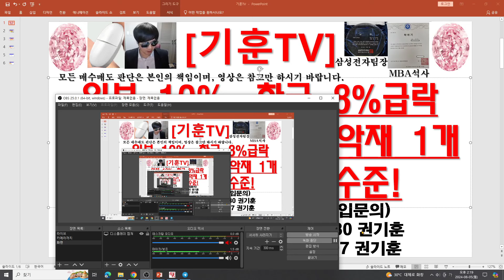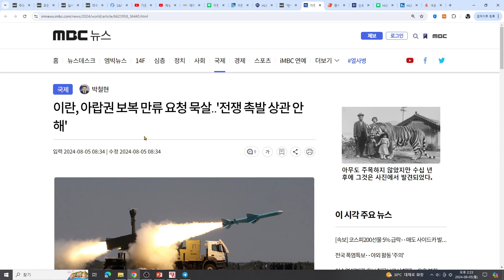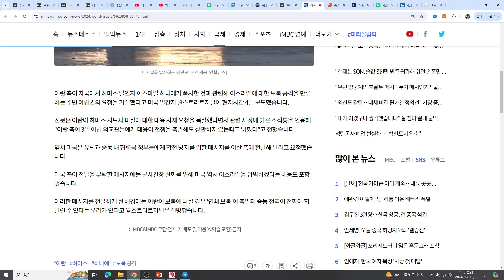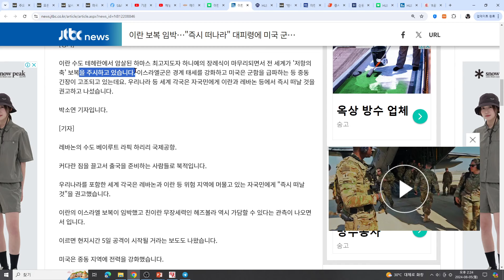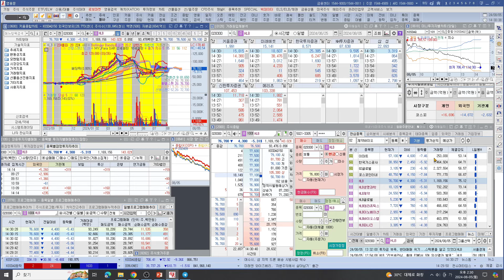[주식투자]HLB(일본 10%, 한국 8%급락대형악재 2개+ 잠재악재 1개/무적HLB 주가 수준!)